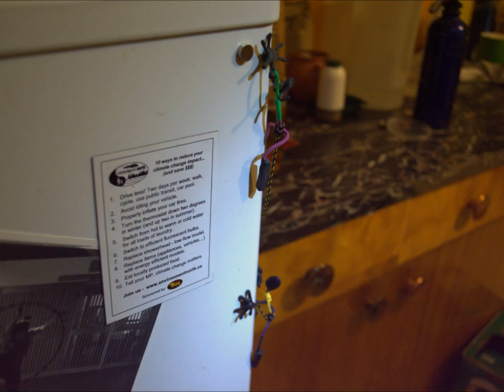The Great White Fridge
The Next Hardest Thing In Climbing